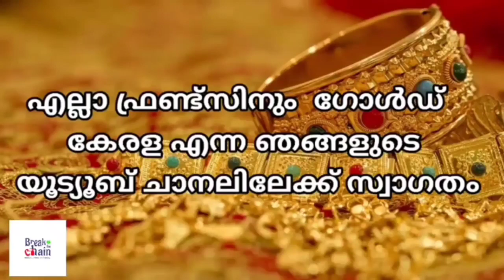today goldrate/ഇന്നത്തെ സ്വർണ്ണ വില /28/08/2022/ kerala gold price today/kerala gold rate today/gold